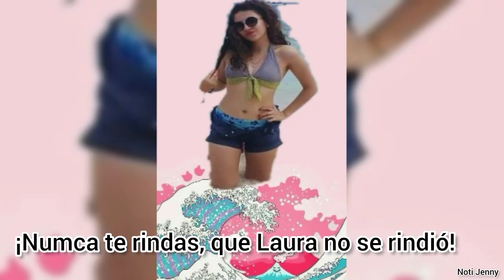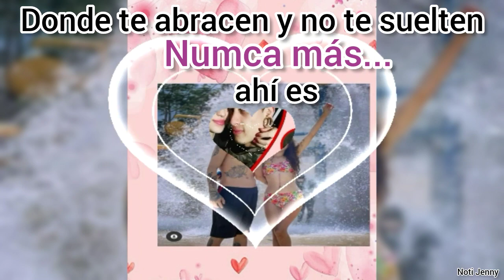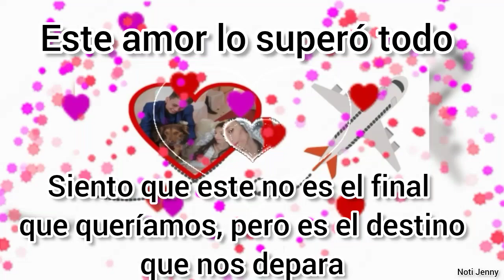Laura Suárez nos enseñó amar y a luchar por la vida💕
Laura Suárez nos dejó una gran lección de vida, al luchar con el cáncer que padecía, nos enseñó amar y disfrutar cada momento, funeral de Laura Suárez que fue en Bogota, Colombia, entierro de Laura Suárez, despiden a Laura Suárez, murió Laura Suárez, colombiana con cáncer de estómago.